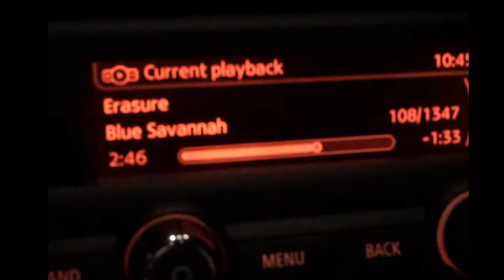Monday Night Project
Monday Night Project helping the community get involved with the homeless citizens of Midnight Mission serving peanut butter and jelly sandwiches, water and other items as well as keeping the volunteers safe (to the best of their abilities). Recorded March 1st, 2016